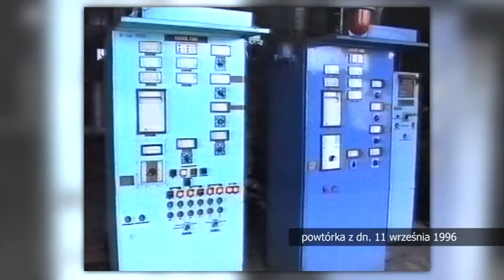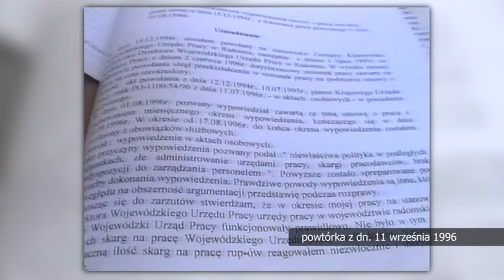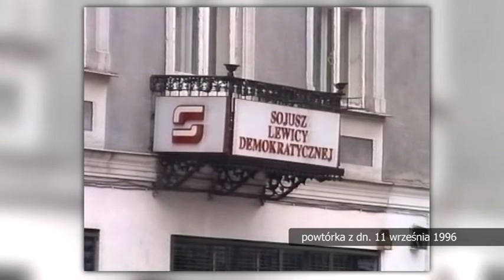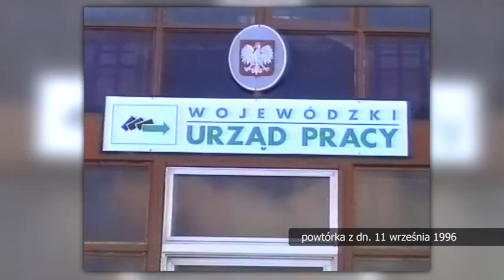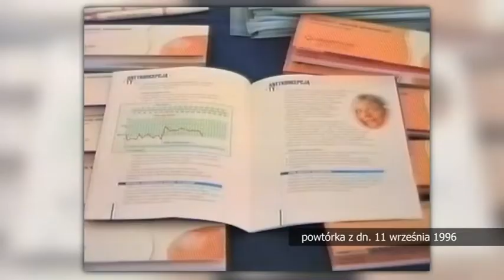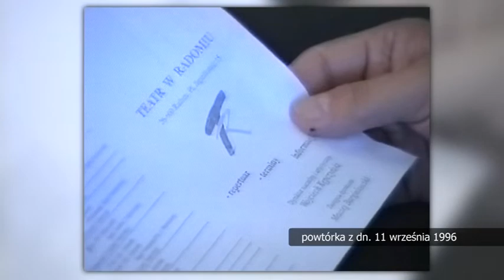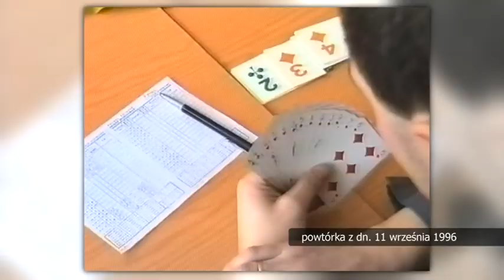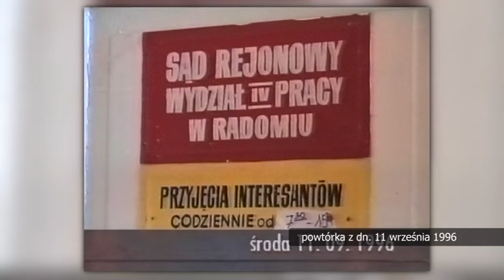Retrodziennik z dnia 11 września 1996 r.